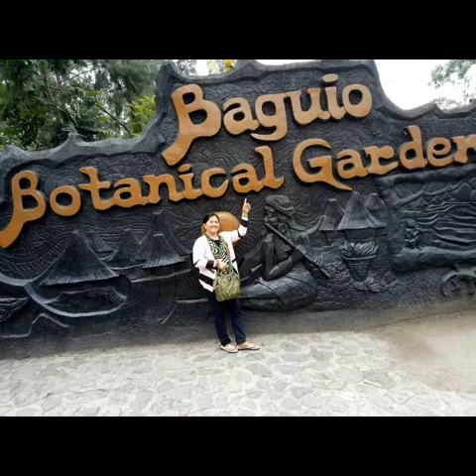ctp dabarkad'zm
baguio